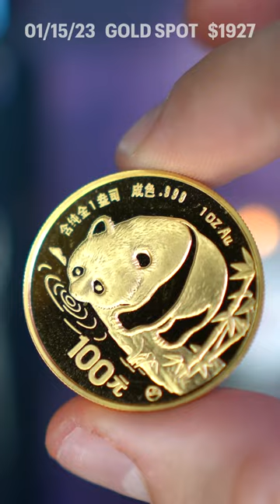Gold Spot Price - Chinese Gold Panda Coin